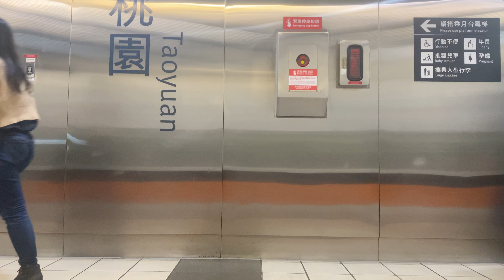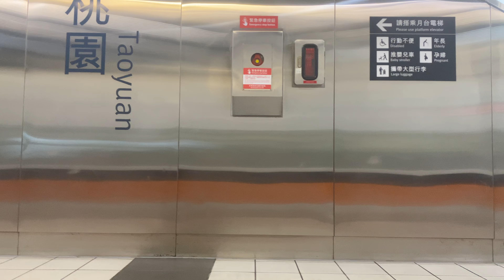THSRC 台灣高鐵 664次 左營- 台北 左側窗景 路程景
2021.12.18 THSRC 台灣高鐵 664次 左營- 台北 左側窗景 路程景